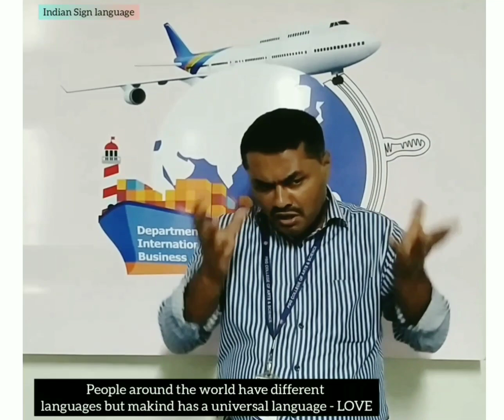Valentine's Day 2021- Let's change the mode of Celebration